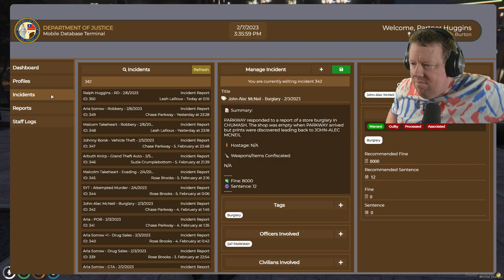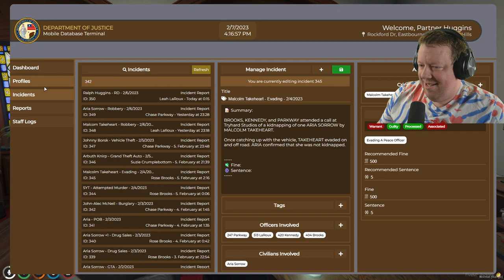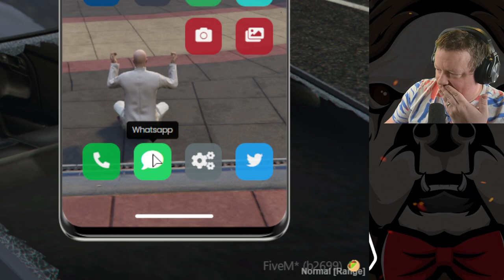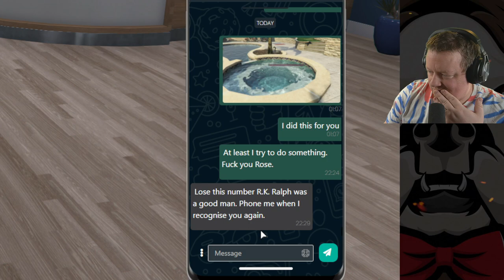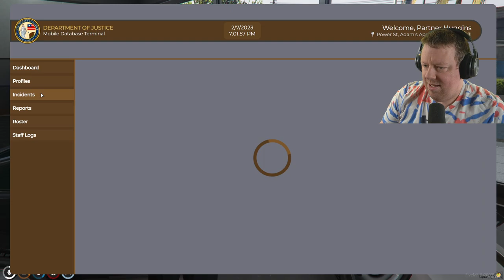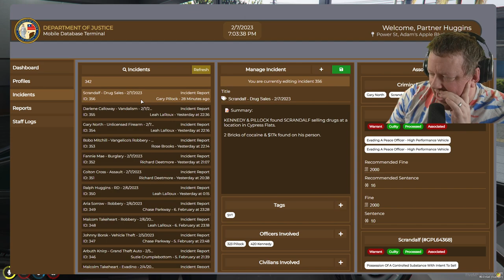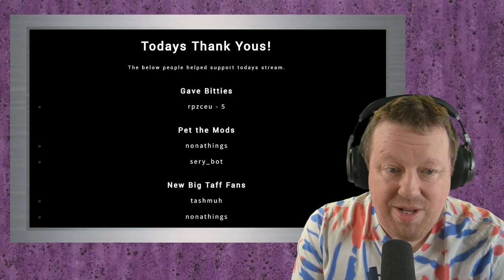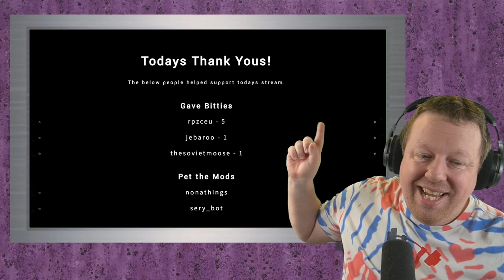The end is near for one of RK or Ralph - The penultimate stream! - BigTaffMan Stream VOD 7-2-23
Timestamps
Go Live - 0:00
Stream Start - 4:30
GTA Quiet City RP - 6:22